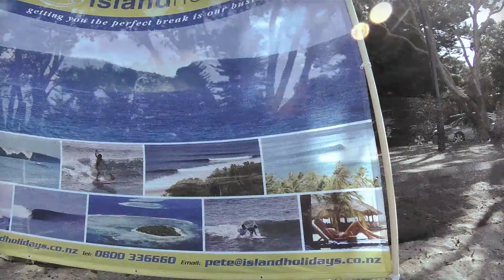Jetts City Surf Series Race 02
Race 02 of the Jetts City Surf Series!

Filming by:
Georgia Schofield
Jack Evans
Ollie Houghton
Bevan Gooch (headcam)

Editing by:
Georgia Schofield